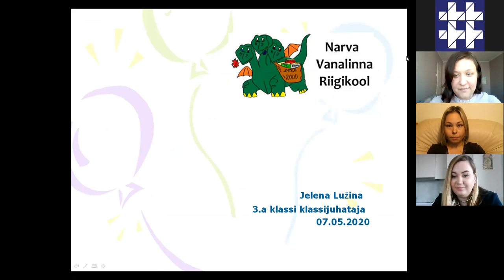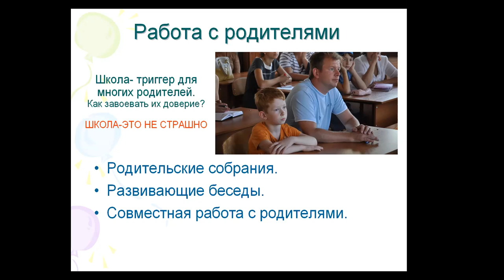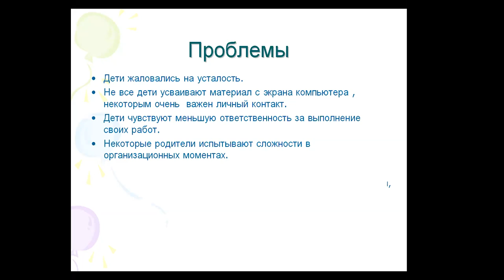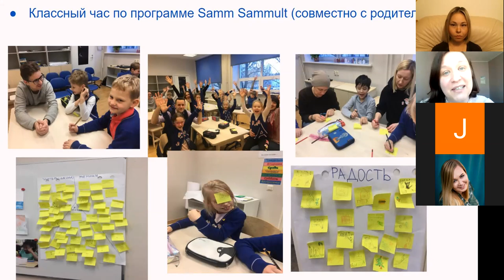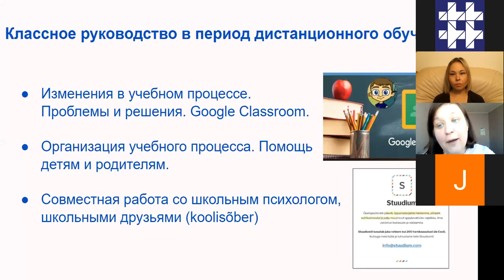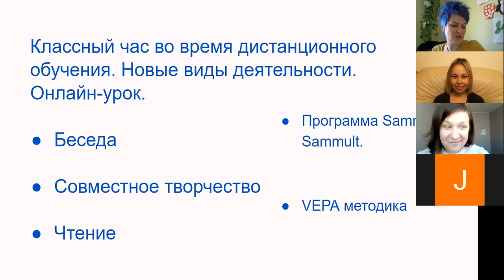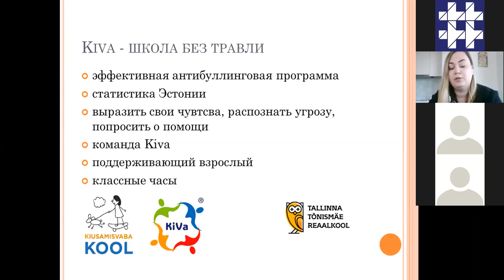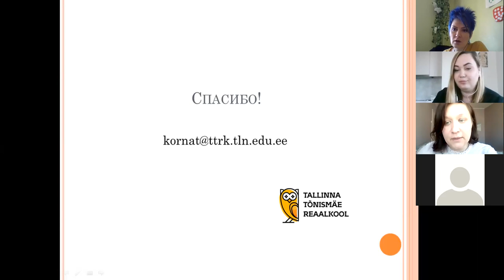Вебинар для классных руководителей (I-II школьная ступень)